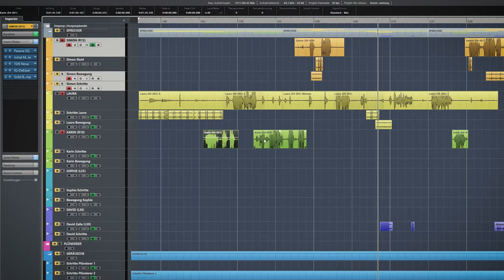Studio-Equipment: Was brauche ich für eine Hörspiel-Produktion?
Ich stelle mein aktuelles und auch vergangenes Produktions-Equipment vor und gebe Euch einen kleinen Überblick an Hardware, Software und etwas Zubehör. Dieser kleine "Rundgang" ist natürlich nur ein kleiner Einblick und zeigt lediglich die Basis.